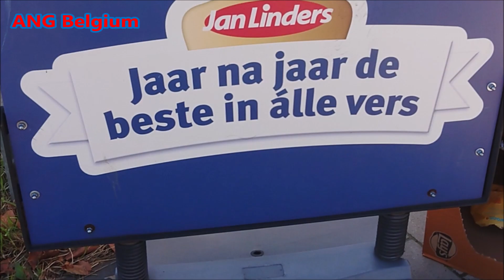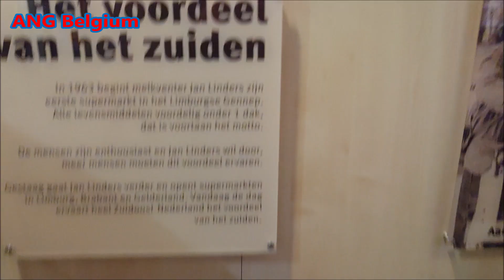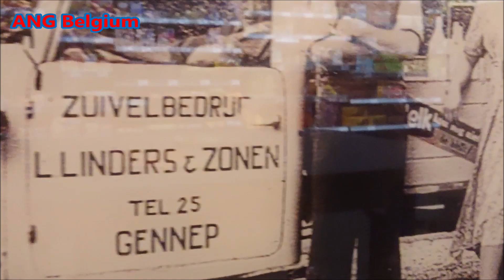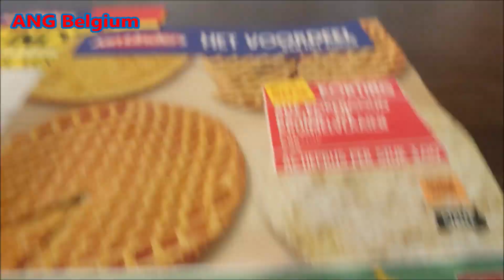JAN LINDERS STEIN Een van de gezelligste Supermarkt Koffiehoek & Supermarkt van Nederland